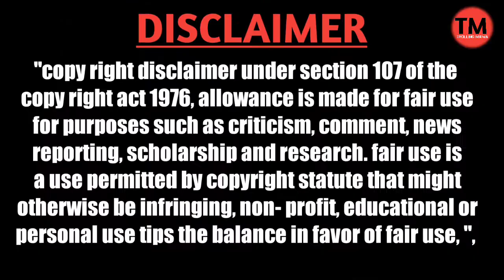Shit Birthday Celebrations Troll | Telugu trolls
unique troller, trolls telugu, ammababoi trolls, telugu funny trolls, latest telugu trolls, actress pooja hegde, pooja hegde hot